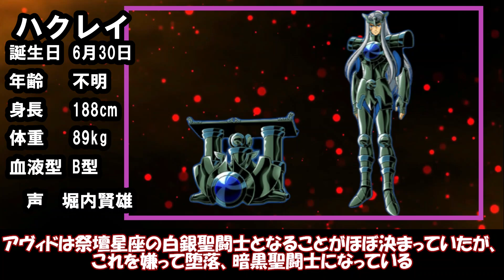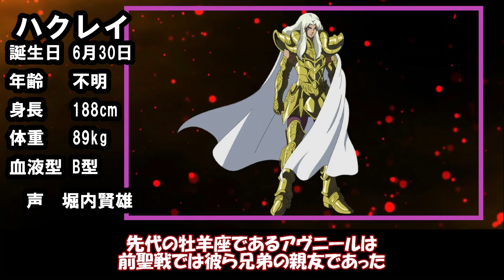【聖闘士星矢ゆっくり解説】祭壇座・ハクレイと牡羊座・シオンの師弟コンビ【ロストキャンバス編】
今回はハクレイが単身ハーデス城に乗り込むまでを見ていきます！

聖闘士星矢キャラクターのゆっくり解説をおこなっています！
主に原作よりもアニメ版を取り上げています
聖闘士星矢は偉大な作品です
もっと聖闘士星矢を好きになってほしいです！

★視聴様の皆様へ★
いつもご覧いただき有難うございます
貰えるコメントが多くなり返信できておりませんが
コメントは全部ちゃんと読んでいます
これからもヨロシクお願いします